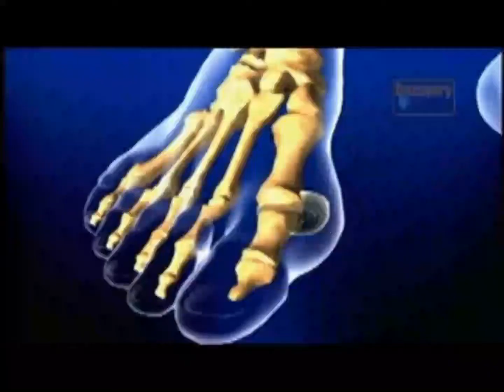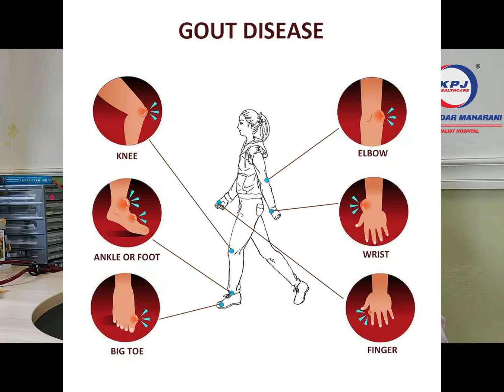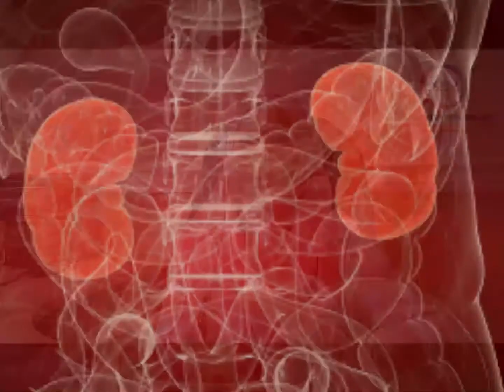Tips Pesakit Gout di Bulan Ramadhan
Serangan sendi secara tiba-tiba yang menyebabkan bengkak, kemerahan, ngilu, sakit dan berdenyut mungkin petanda anda menghidap gout.

Jom dapatkan "Tips Pesakit Gout di Bulan Ramadhan".

Dr. Ruhaila Abdul Rahim
Pakar Perunding Perubatan &
Hospital Pakar